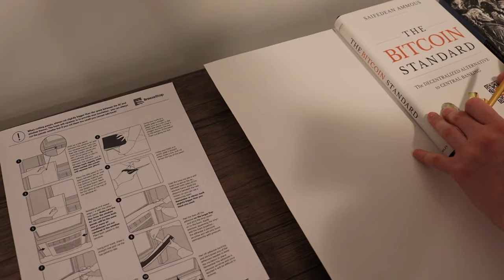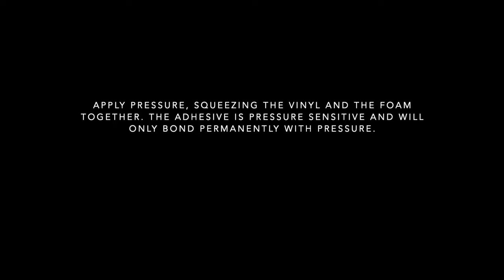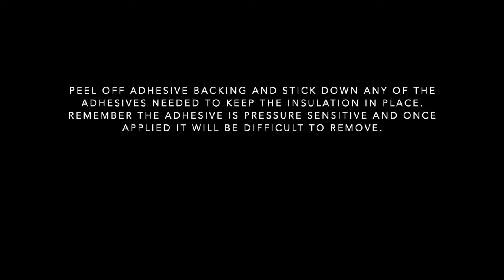How To Insulate A Window Air Conditioner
The best way to insulate a window AC unit is with a Breeze Stop Window AC Surround Insulation Kit. This video shows you how to install the Breeze Stop Window Ac Insulation Kit. This Window AC Cover makes your window AC unit look better! It also helps keep cold air out your window AC in the winter. BreezeStop insulation is also the best way to keep hot air from the window Air Conditioner in the summer.